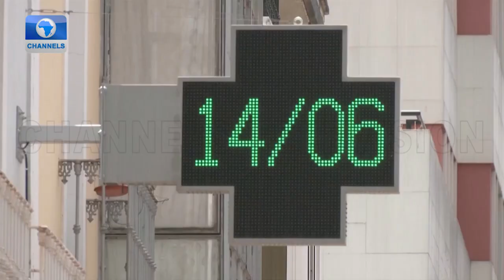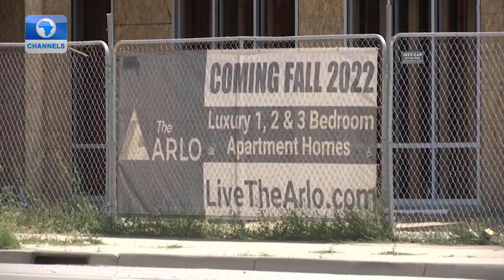Effects Of Global Warming | Earthfile